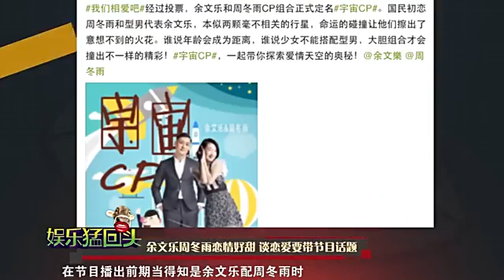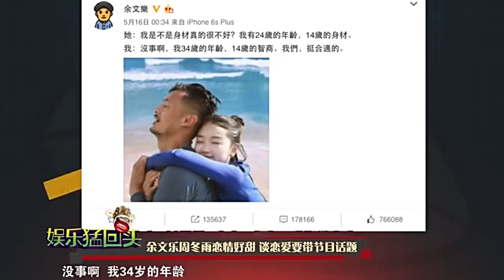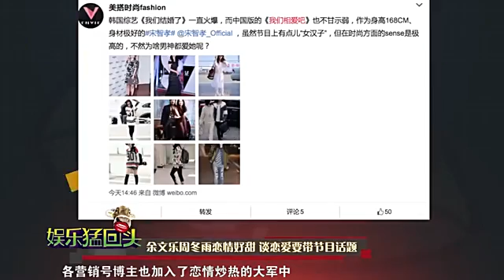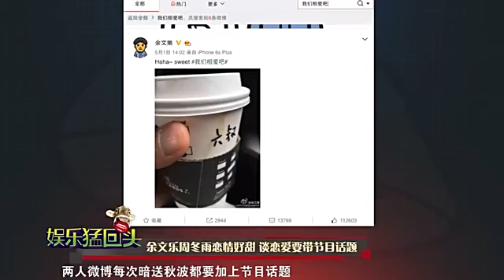娱乐猛爆料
关注【微信公众号】最新独家内容抢先看！ 江苏卫视官方微信“JSBC-JSTV” 非诚勿扰官方微信“jstv-fcwr” 爱情里的自己会是怎么样？他们对未知的.